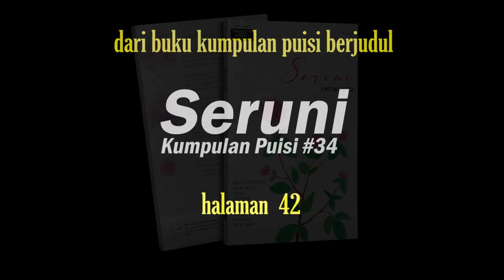Kidung Mempelai, Puisi Diah Wijiastuti, backsound music Dinner for Two by SYBS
Puisi berjudul "Kidung Mempelai"
karya Diah Wijiastuti,
dimuat dalam buku Seruni: Kumpulan Puisi #34,

Selamat menikmati